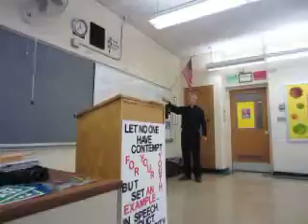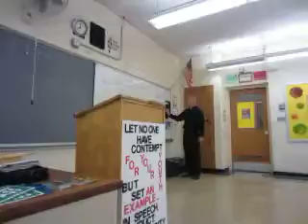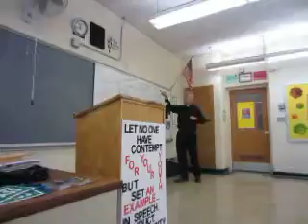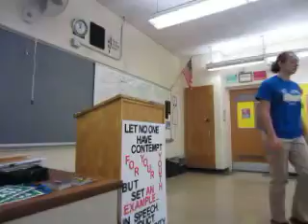Fr. Dwight P. Campbell, S.T.D., Apologetics, Lesson 14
Explanation of the Most Holy Trinity & the Incarnation.